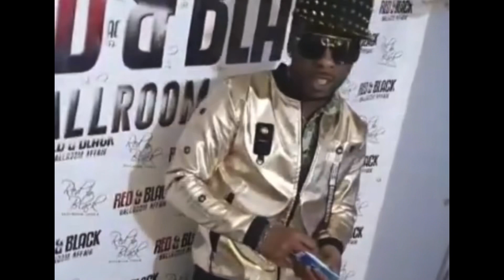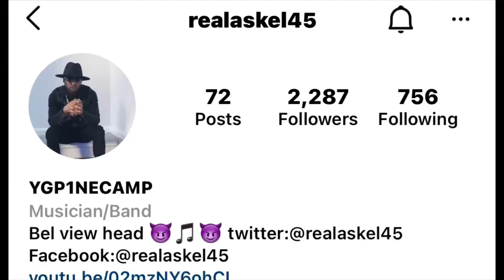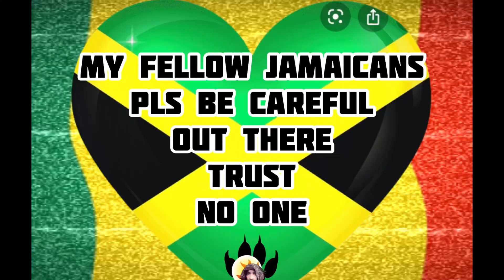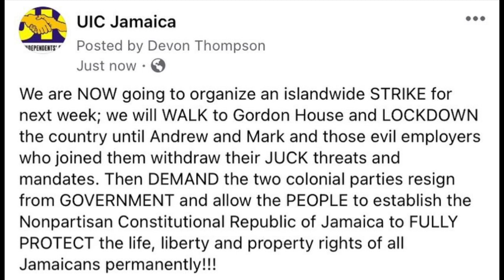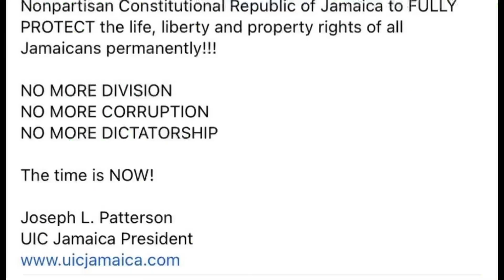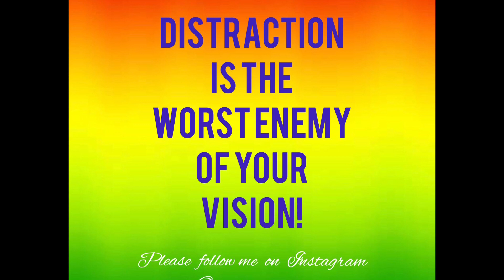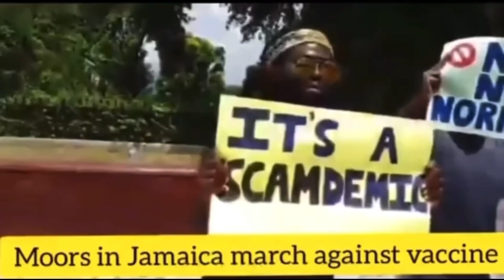Reggae Artist Blast Spice Shenseea Selectors | UIC President To Ask JA PM To Step Down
£realrasimaric